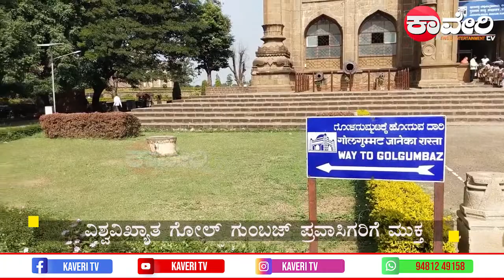||ವಿಶ್ವವಿಖ್ಯಾತ ಗೋಲ್ ಗುಂಬಜ್ ಪ್ರವಾಸಿಗರಿಗೆ ಮುಕ್ತ||